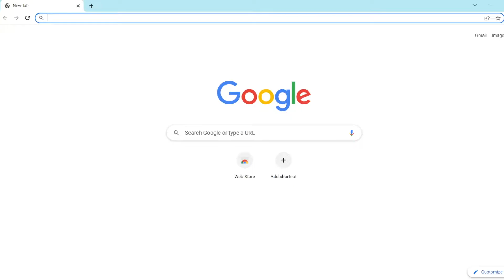nobinario.mp4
Non binary does not translate properly into Spanish